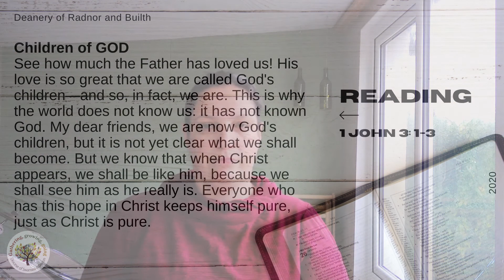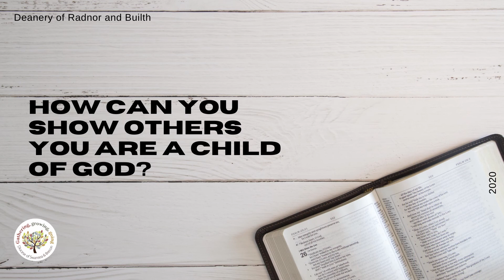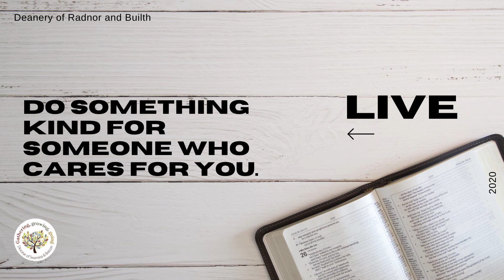Week 11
Here we are for week 11. This weeks topic id Children of God and the text is 1 John 3:1-3